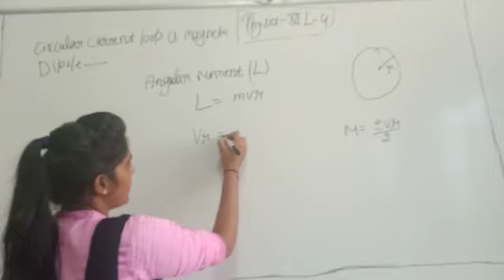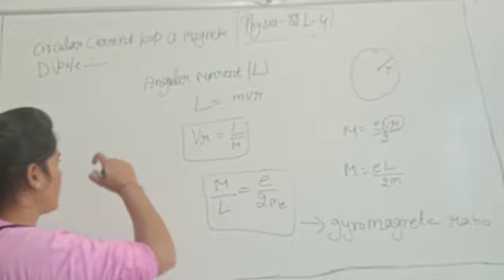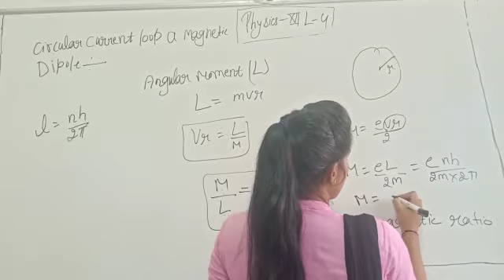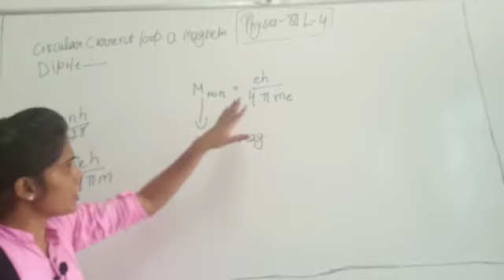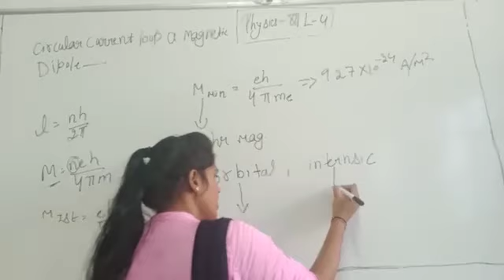JIET CONVENT SCHOOL CLASS- 12TH SUBJECT- PHYSICS LESSION- 4 TOPIC- CIRCULAR CURRENT